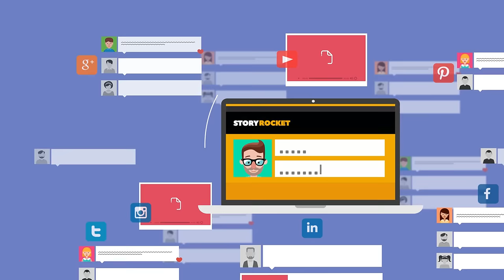See How Michael Got His Book Made Into a Movie.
Create a professional pitch package and showcase your story to producers around the world.
Showcasing and discovering content has never been easier! With 32 genres, producers search our database looking for their next big hit.